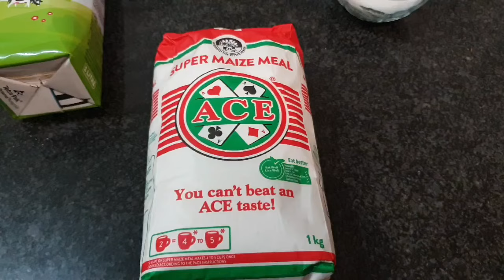Maize meal porridge/Cornmeal porridge /healthy breakfast porridge/How to make mealie pap porridge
Peppermint Crispy Tart